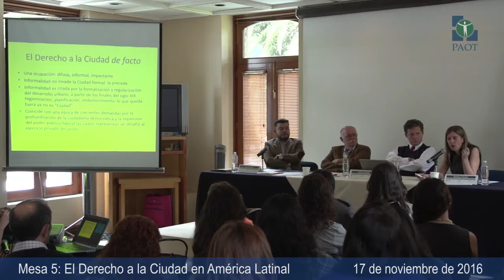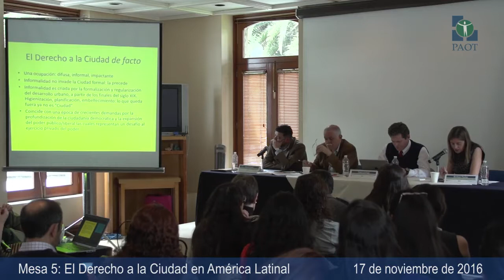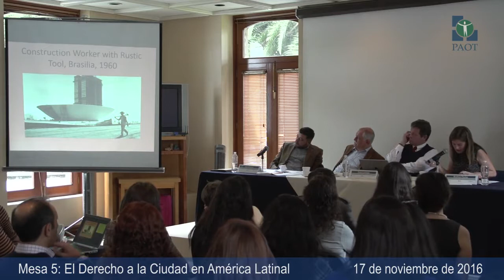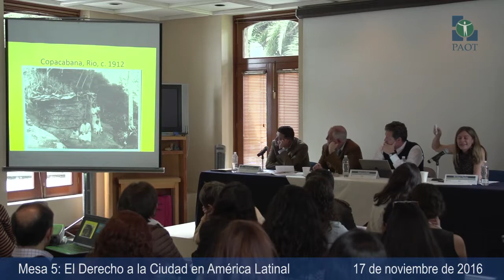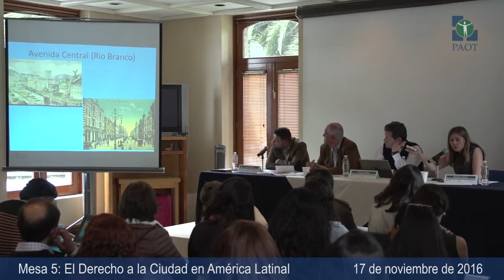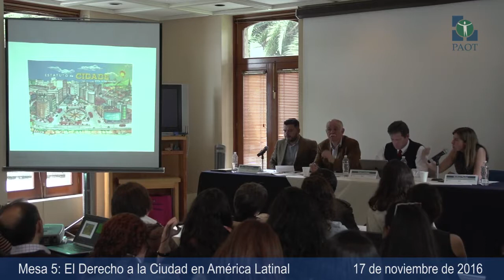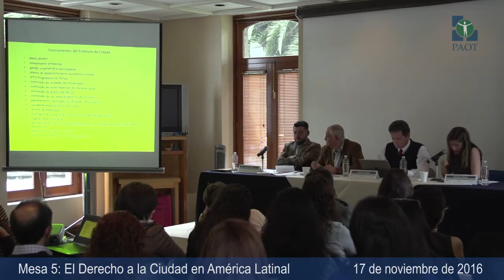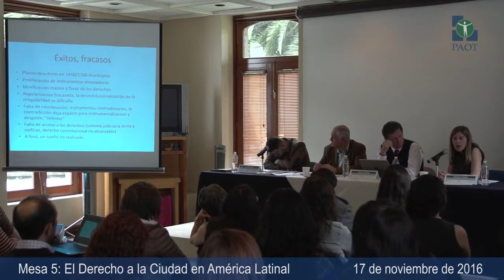Blodwyn Fischer Seminario sobre propiedad urbana y Constitución en la CDMX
Seminario sobre propiedad urbana y Constitución en la CDMX Mesa 5 - La propiedad y el espacio urbano Ponencia: El derecho a la ciudad de América Latina, por Blodwyn Fischer Casa de la Universida.

Seminario sobre propiedad urbana y Constitución en la CDMX Mesa 8 - La propiedad y el espacio urbano Ponencia: ¿Lo mío, lo tuyo y lo de nadie? Derechos de propiedad de la Cuba contemporánea,.

Seminario sobre propiedad urbana y Constitución en la CDMX Mesa 6 - La propiedad y el espacio urbano Ponencia: La propiedad y la regulación económica, por Pablo Larrañaga Casa de la.